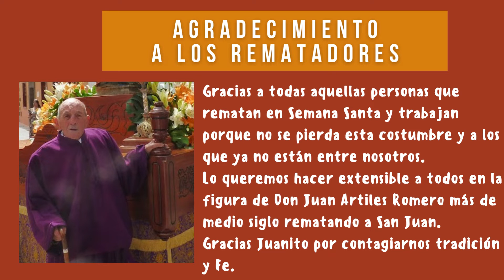RESUMEN SEMANA SANTA 2023 PARROQUIA DE AGÜIMES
Lo vivido en la Semana Mayor en Parroquia de San Sebastián de la Villa de Agüimes.